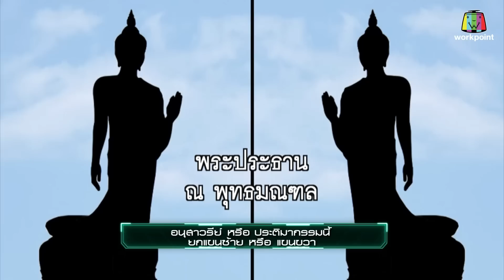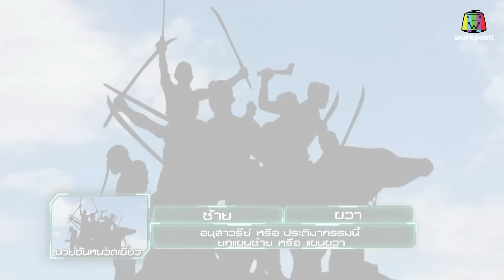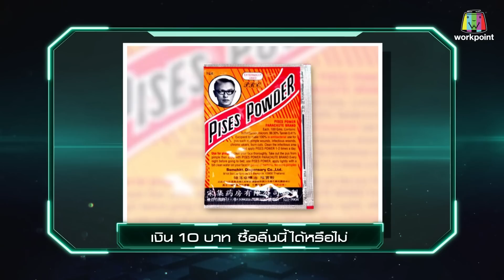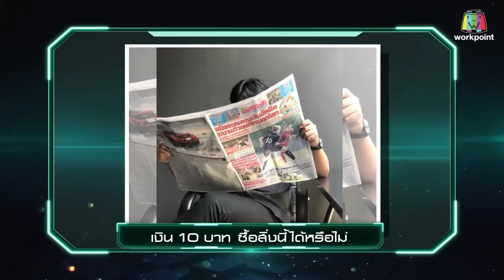กล่องของขวัญ | EP.3 | 6 มิ.ย. 62 Full HD